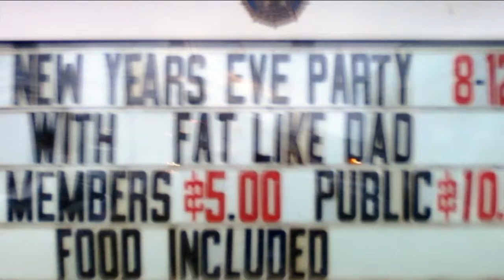Phat Like Dad - still i long for your kiss 12.31.10.wmv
Lucinda Williams cover; 12/31/2010 Franklin (OH) American Legion